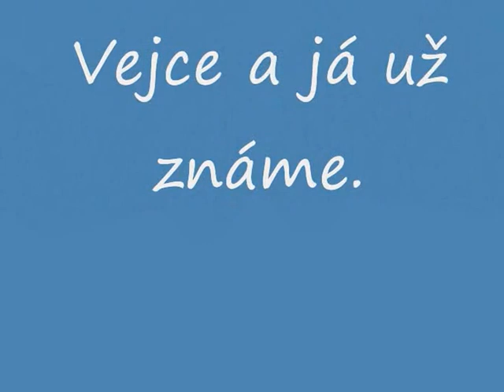Zuzanka a slepice